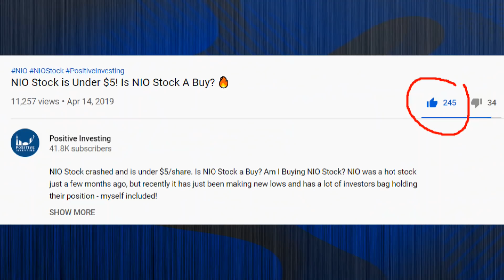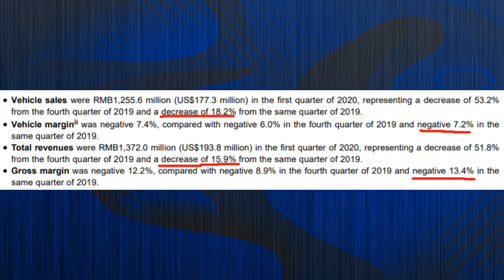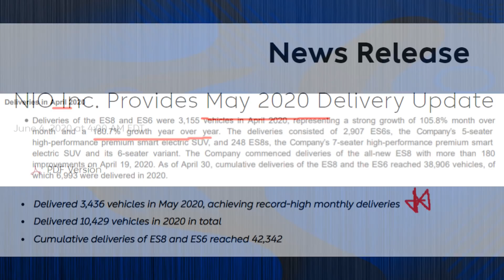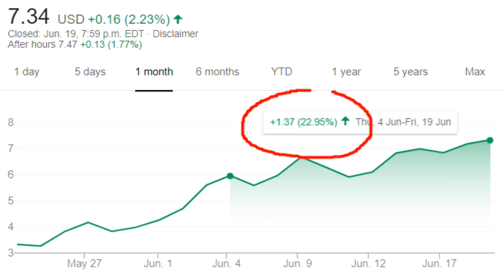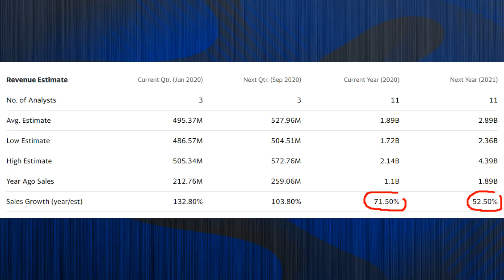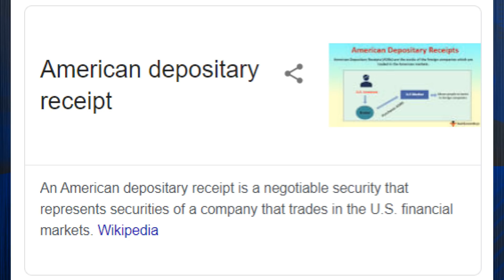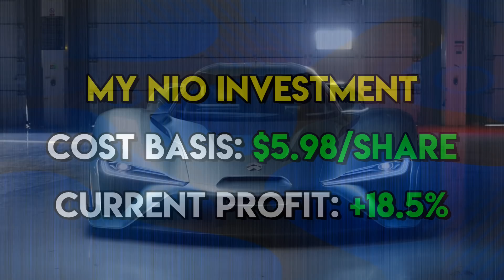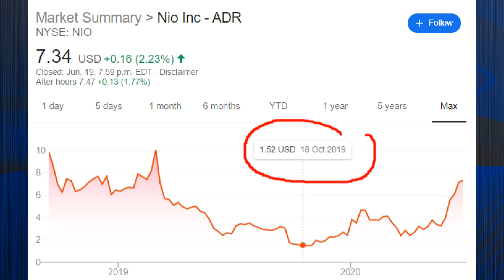Is NIO Stock NOW a Good Investment?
Is Nio Stock a good investment? In this Nio Stock Analysis video, we figure out if Nio Stock is a Buy or if I should buy or sell Nio stock. Is Nio a good buy? Is it time to buy Nio Stock? Nio is an electric car company that competes with Tesla and has recently been showing signs of recovery. In this Nio Analysis video we look at Nio as an investment, look at its fundamentals, and determine if you should buy Nio Stock today.